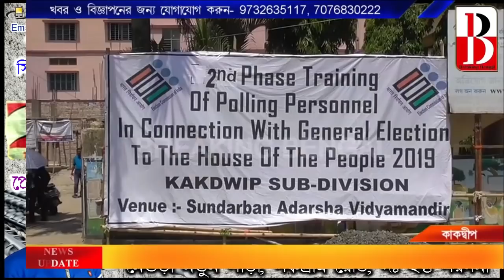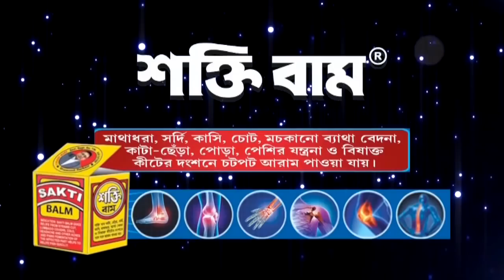ভোট গ্রহণ কেন্দ্রে নিরাপত্তার দাবিতে কাকদ্বীপে বিক্ষোভ দেখালেন ভোটকর্মীরা। Breaking Bengal